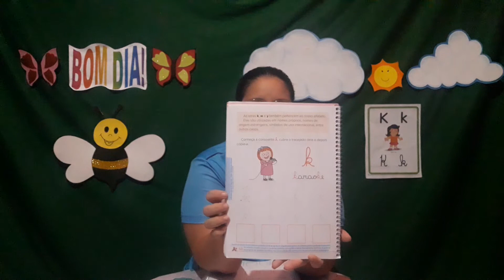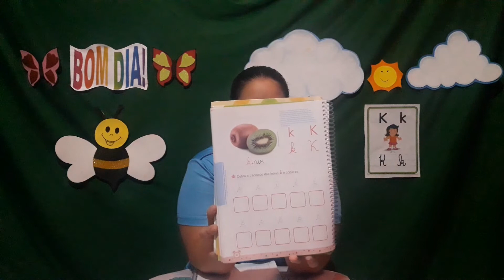ED. INFANTIL IV- PROFª CHRIS - AULA 72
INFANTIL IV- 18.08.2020